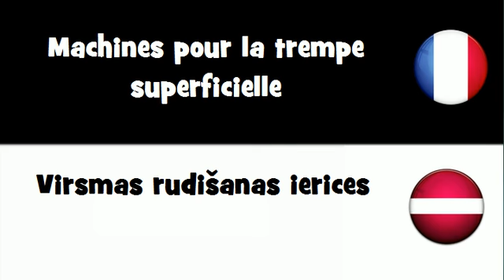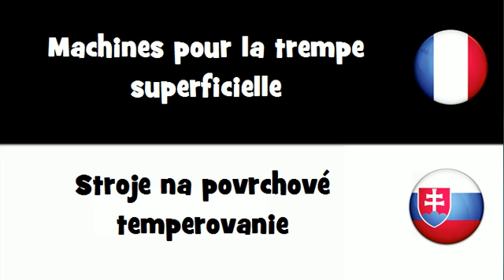Traduction en 20 langues # Machines pour la trempe superficielle